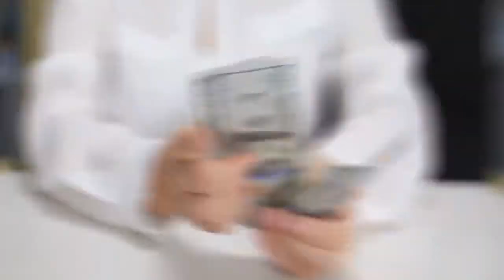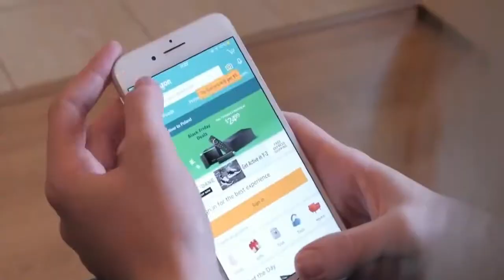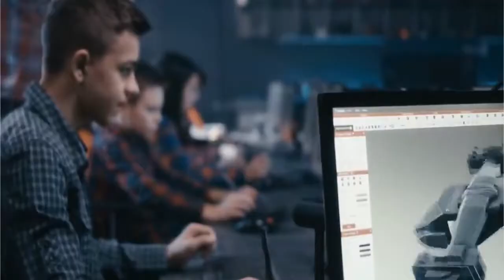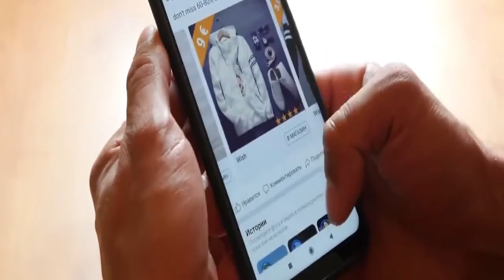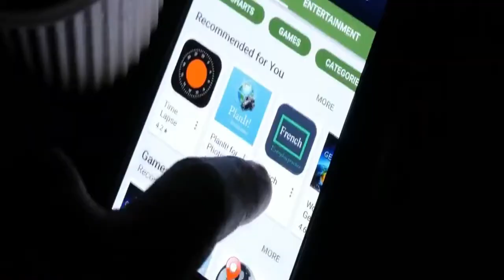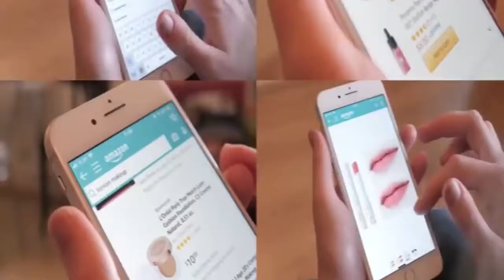12th Complete हो गया यह Computer Course कर लो घर से JOB करो।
12th Complete हो गया यह कम्पुटर कोर्स कर लो घर से JOB करो।
Computer Course after 10th
Computer Coures After 12th
Computer Coures For Beggener
Matric Ke Bad Kon sa course kare
Hlo Friends am Amarjeet From Patna (Bihar)
My Channel Belongs to Technology Based
And This Video Belongs to Basic Computer Courses
Using tools for Made this video is One Laptop that is HP Elitebook 840
1st Mobile that is Sumsung A21s
2nd Mobile that is Oppo A3s
And One Tripod
So plzz if You like this video then share it and do comments
another Vlog youtube channel :-
Desh Yatra Vlog :- UCB4_eVQIB14KeWchqjk7_jQ
Also Visite :-_